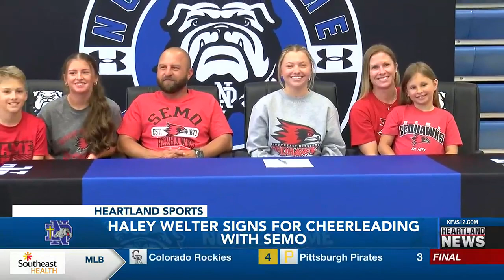Heartland Sports at 10 p.m. on 5/11